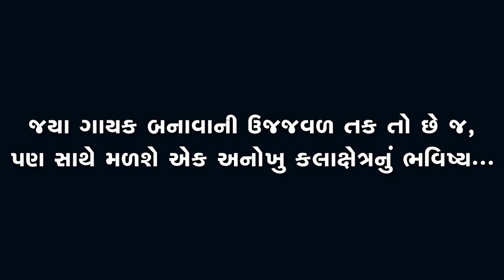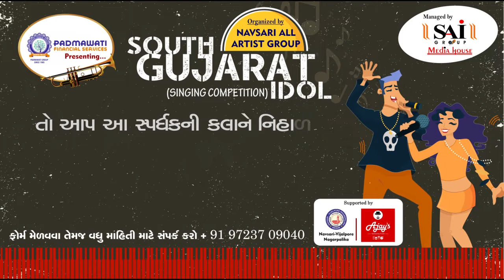Zatpat News :- South Gujarat Idol :- Live Audition :- Divyesh Patel Age 44